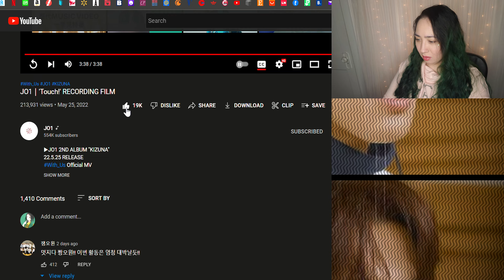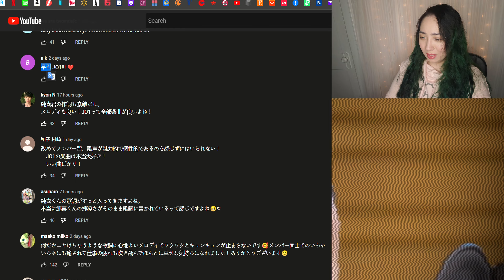𝐉𝐎𝟏｜'𝐓𝐨𝐮𝐜𝐡!' 𝐑𝐄𝐂𝐎𝐑𝐃𝐈𝐍𝐆 𝐅𝐈𝐋𝐌 | 𝐄𝐨𝐧𝐧𝐢𝟖𝟖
0:00 - Intro
1:29 - Reaction
5:08 - Review
6:07 - Checking Comments
7:43 - Final Thoughts

MacLeod's description:

Genre: Jazz
82 BPM (Andante - Medium Speed)